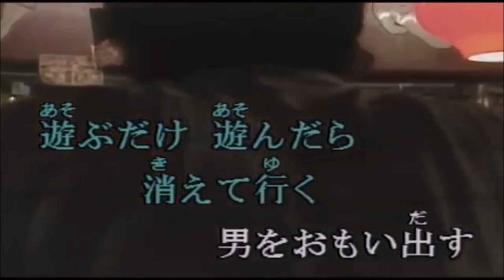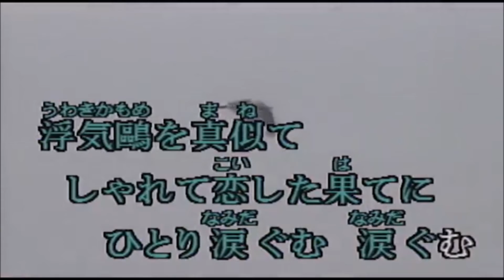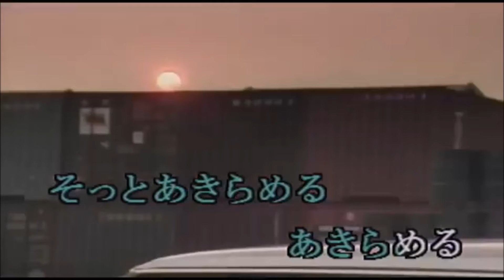COVER一生「港の五番町」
説明　　１９８８年９月発売、五木ひろしの懐メロです。田舎に友人が遊びに来ると云うので庭の草刈りと料理するために、３日前から先に行ってましたのでついでに田舎のスタジオで６曲ほど唄ってきました。